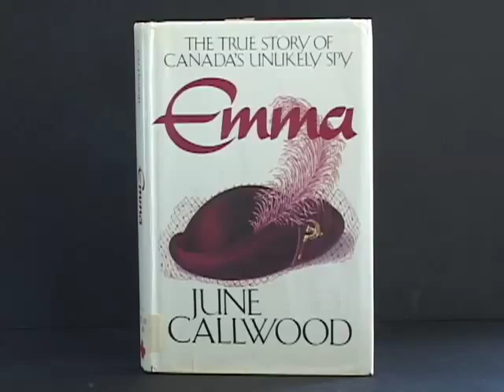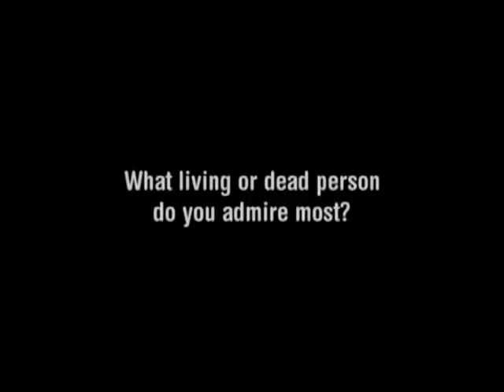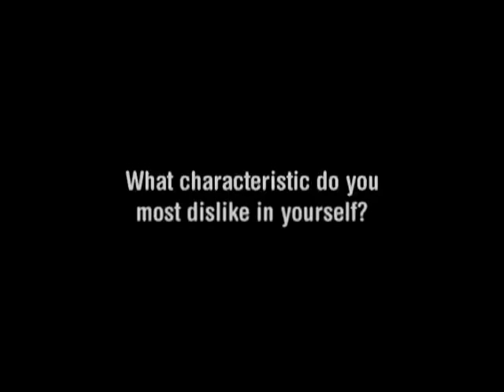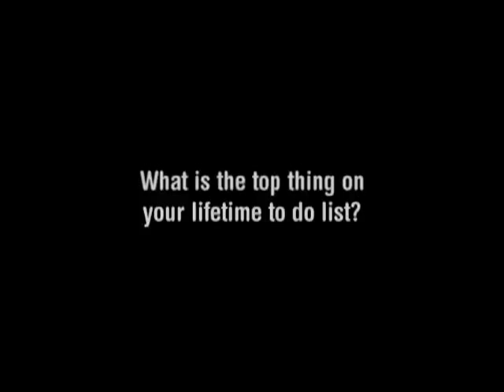June Callwood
June Rose Callwood, CC, O.Ont. (June 2, 1924  April 14, 2007) was a Canadian  journalist, author and social activist. She was born in Chatham, Ontario and grew up in nearby Belle River.
Callwood began her journalism career at high school where she was editor of the school paper. She dropped out of school to work for the Brantford Expositor. In 1942, she was offered a job with the The Globe and Mail and moved to Toronto. She married journalist Trent Frayne two years later, but continued to use her own surname because The Globe and Mail at that time did not employ married women.
In 1978, she was made a member of the Order of Canada. She was promoted to Officer in 1985, and promoted again to Companion in 2000. In 1988, she was awarded the Order of Ontario. In 2004, the City of Toronto noted its intention to name a street in Callwood's honour. Callwood requested that an existing street not be renamed for her, and specified that it be a new or currently unnamed street near a school or a playground. The street is June Callwood Way and is in the neighbourhood of Queen Street East and Broadview Avenue.